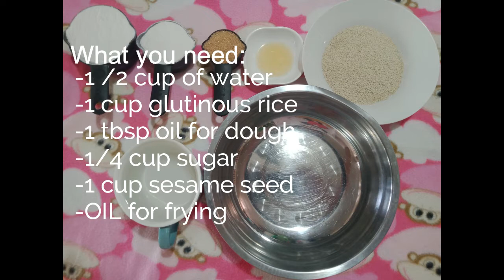Bochi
Bochi is a similar treat to mochi which is from Japan. This video shows how we Filipinos make it by adding our own technique. Always wash your hands, stay safe and healthy!! Written below are the ingredients. :))

-1/2 cup of water
-1 cup glutinous rice
-1tbsp oil for dough
-1/4 cup of sugar
-1 cup sesame seeds

*Filling was Kamote Halaya*

Credits:
Musician: Not The King. 👑
Musician: Ilya Truhanov
Musician: Jef